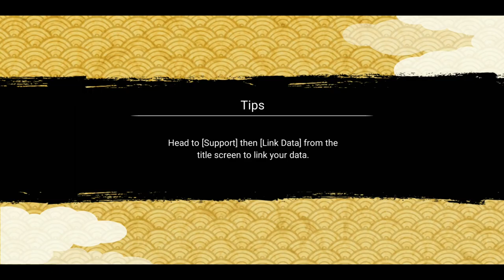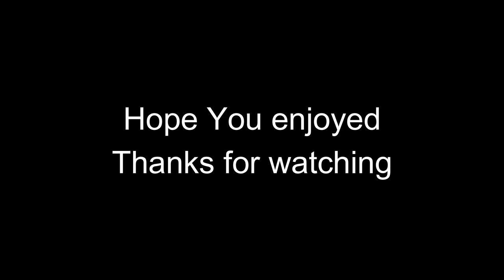Pre 4th Anniversary NxB Defense.exe .apk .rar .zip .oof .gae | Naruto x Boruto Ninja Voltage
BG Music 🎧
Track: